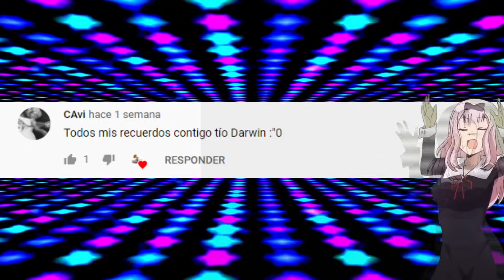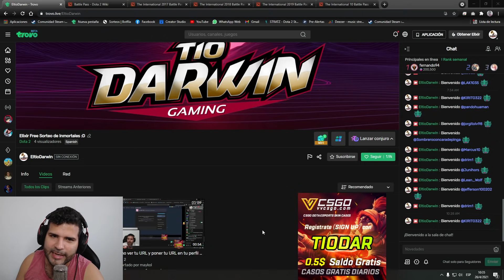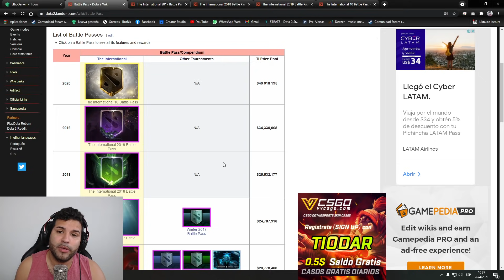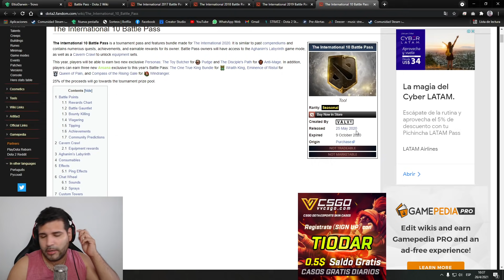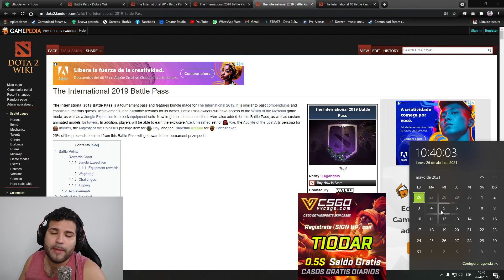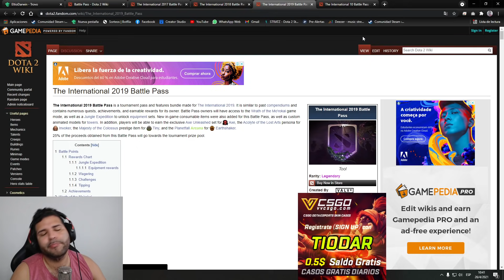¿Cuando va a Salir el Battle Pass 2021 de Dota 2?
GANA 1$ Y COMPRA ITEMS DE DOTA 2 SUPER BARATO

Caracteristicas De Mi CPU Gaming
1 Proc. Amd Ryzen 7 3800xt 3.9ghz Am4 8 Core 16 Hilos 32mb Cache 105w 7nm Box Sin Video Sin Cooler
1 Mbo Asus Prime X570-e Gaming Amd Z570 Atx Pcie4.0 2.5gbps Wifi 6 2m.2 Sata 6gb Usb3.2 Rgb
4 MEM ADATA XPG SPECTRIX D60G Dual RGB 8B 3000MHz (32GB)
1 Solid State Drive 500gb Sn550 Nvme Gen3x4 Pcie 8gb-s M.2 2280 3d Nand 2400mb-s Blue
1 FUENTE DE PODER CORSAIR CX SERIES 750Watt Modular
1 CASE AZZA CUBE 802F LED-FAN 2USB3.0 2USB2.0 5VEN-RGB BLACK
1 REFRIGERACION LIQUIDA MSI MAG CORELIQUID 240R ALUMINIO RGB
Gráfica GTX 1060 hasta que lleguen las RTX 3080 a Latinoamérica
Monitores: ASUS VX238H Gaming Monitor - 23" FHD (1920x1080)
           TUF Gaming VG24VQ Curved Gaming Monitor: 23,6 pulgadas Full HD (1920 x 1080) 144 Hz 1 ms
Teclado: TECLADO GAMING HAVIT HV-KB390L MECÁNICO Swiht BLUE
Mouse: CORSAIR SCIMITAR RGB Optical MOBA/MMO Gaming Mouse
Logitech C922 Pro Stream 720 60FPS/ 1080P 30FPSS
Auriculares: Gaming HyperX Cloud 2
Stream Deck: 15 teclas